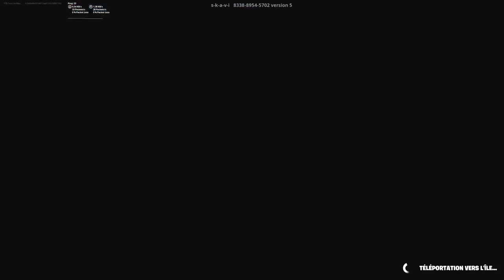GLITCH XP FORTNITE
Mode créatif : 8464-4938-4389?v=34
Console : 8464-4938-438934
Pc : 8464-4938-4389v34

▬▬▬▬▬▬▬ • BIENVENUE 😍 • ▬▬▬▬▬▬▬

▬▬▬▬▬▬▬ • PARTENAIRES 💪 • ▬▬▬▬▬▬▬

👉StealthGamer:
"SOISCOOLMEC"
"STRIKESOISCOOL"

TikTok "SoisCoolMecYTB"
👻Snapchat "soiscoolmec"

.▬▬▬▬▬▬▬ • TOP DON 💰 • ▬▬▬▬▬▬▬

▬▬▬▬▬▬▬ • MUSIQUE OUTRO 🎵 • ▬▬▬▬▬▬▬